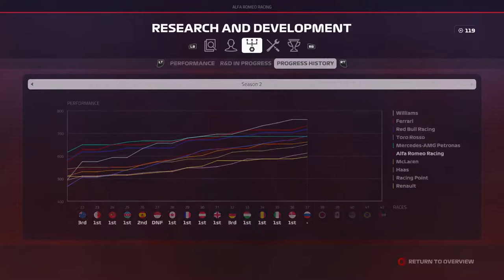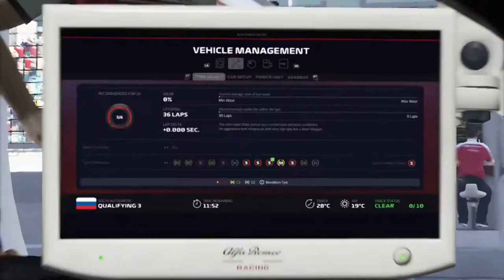EEN DROOM DIE UIT KOMT - F1 2019 Career #38 (F1 2019 Career Mode Nederlands/Dutch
MIJN F1 2019 Career Mode aflevering 38: Rusland
Tools die ik gebruik
Xbox One